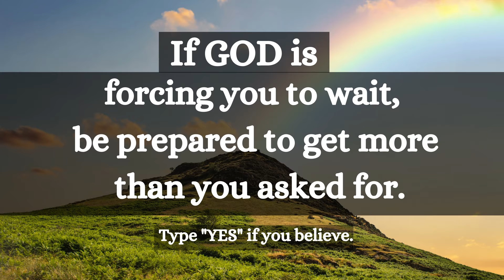💌 GOD'S SPECIAL MESSAGE FOR YOU 💌 | 💫CLAIM IT NOW 💫 🦋🦋🦋🧚🦋